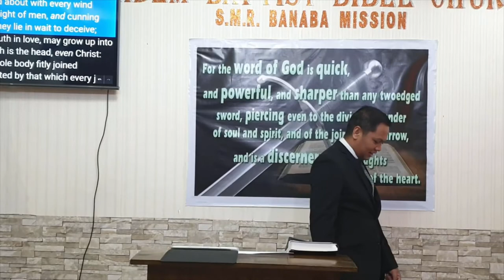No More Children (Maturity as my Top Priority) (Baptist Preaching - Ph)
Sunday Morning Preaching on Maturity

No More Children
Maturity as my Top Priority
Text: Ephesians 4

 Objective:   that the Children of God may be matured the earliest possible time

 Intro:
  - Read the whole chapter
  - picture of a matured person
  - spiritually matured: James 1:4, Matthew 5:48; 2Timothy 3:17

 Characteristics of Children we must for go
 1. Indecisive - v.14
  - "tossed to and fro"
  a. realize that there are evil false teachers, false brethren, liars
 2. Proud - v. 2 - instead have "lowliness and meekness"
 3. Impatient - v. 2 - instead have "longsuffering", "forbearing"
 4. No Unity - v. 3, 13 - instead work to "keep the unity"  - One Lord, Faith, Baptism
 5. Untruthful - v. 15 - instead "speak the truth"

Message/conclusion:

 The Lord has given us a picture of a matured/perfect man.
 Let's be no more children in the things that we should grow and be matured about.

20200920sunamnomorechildrenQ